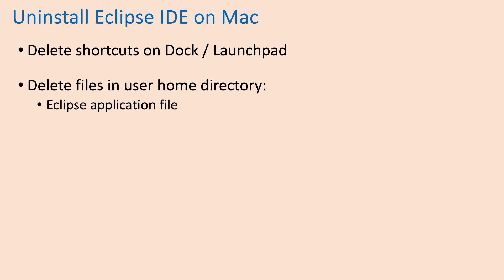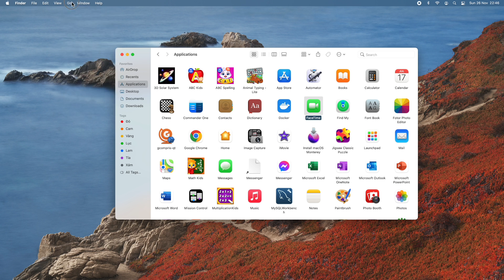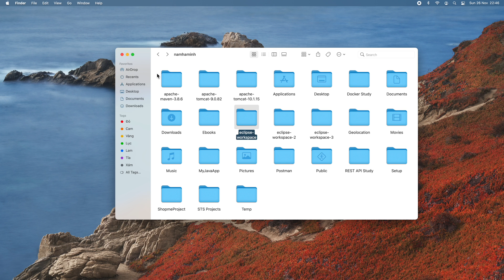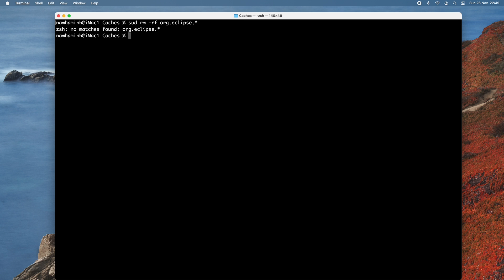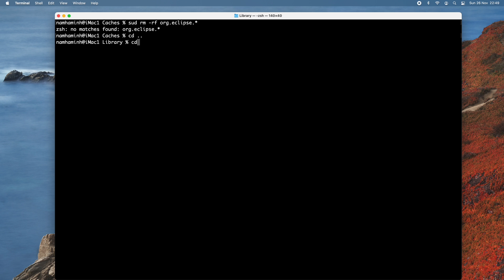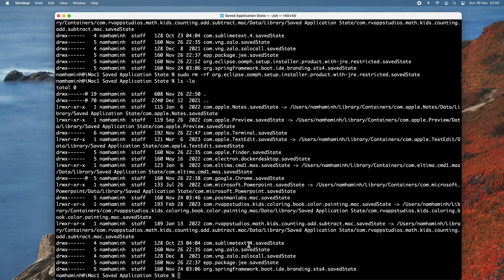How to Completely Uninstall Eclipse IDE from macOS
Guide to fully uninstall Eclipse IDE from macOS, step by step.